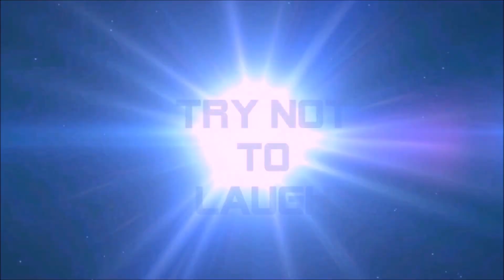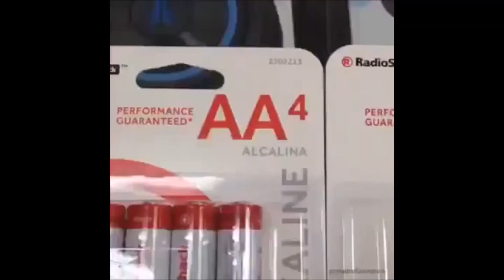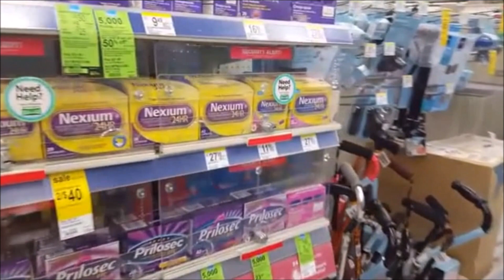Try Not To Laugh Challenge #7 - By Well Shiet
Hello. Back with a new one, It's time for challenge seven. I wasn't really that happy with this one but oh well, what's done is done. I hope at least some of you like it.